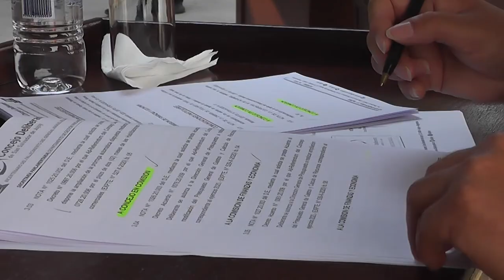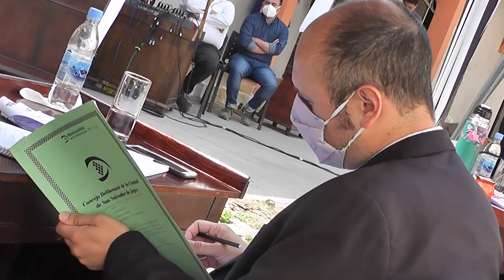CONCEJALES CONCRETARON LA SEXTA SESIÓN ORDINARIA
Esta mañana en instalaciones del Concejo Deliberante, concejales capitalinos concretaron la sexta sesión ordinaria de manera presencial, oportunidad en la cual tomaron estado parlamentario diversas iniciativas y se aprobaron numerosas normas.En cuestiones previas, el presidente de la institución, Lisandro Aguiar, solicitó un minuto de silencio, por el reciente fallecimiento de Miguel Ángel Giubergia, dirigente y gran referente de la Unión Cívica Radical de la provincia. También los representantes de los diferentes bloques políticos hicieron uso de la palabra para hablar en conmemoración del Día de la Madre y el Día de la Lealtad Peronista.En el transcurso de la sesión, los concejales aprobaron por unanimidad la Minuta de declaración N° 24/2020 impulsada por el Bloque FIT, referente a declarar a favor de la sanción de una Ley que aborde integralmente la violencia hacia las mujeres.Una vez finalizada la sesión, el presidente del Concejo Deliberante, Lisandro Aguiar, afirmó que “fue una extensa sesión donde hemos tratado diversos temas que hacen a la realidad de nuestra ciudad, sancionamos importantes ordenanzas, fue una jornada legislativa muy productiva. Hemos avanzado en algunos dispositivos normativos como la regulación de los natatorios dentro de nuestra ciudad”.En este sentido, agregó: “la ciudad de San Salvador de Jujuy no tenía una legislación que diga como los natatorios públicos deben trabajar, como deben construirse, cantidad de bañeros, seguros que deben tener para su debida habilitación. Una normativa que creo es muy importante”.